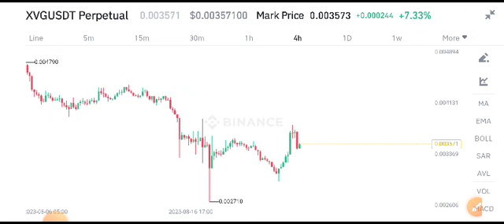XVG Coin News Today! Verge XVG Price Prediction